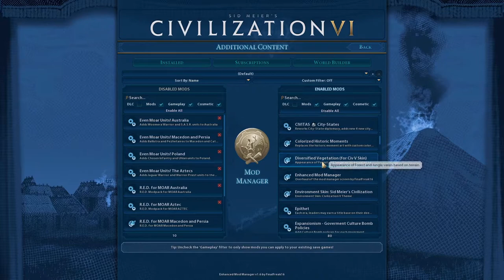Thet Plays Civilization VI Gathering Storm Part 1: Gilgamesh Versus Montezuma [Sumeria][Modded]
Welcome to Thet Plays Civilization VI! This time we take our big boy Gilgamesh to lead one of the oldest civilizations to prosperity! Our mission is to lead our civilization militarily, culturally, scientifically, and economically into the world's stage and strive to become a civilization that will stand the test of time!

Need that modlist? Here ya go

This time, I'm playing as Theodore Roosevelt and taking charge of America.

From the Developer: Civilization VI offers new ways to interact with your world, expand your empire across the map, advance your culture, and compete against history’s greatest leaders to build a civilization that will stand the test of time. Play as one of 20 historical leaders including Roosevelt (America) and Victoria (England).